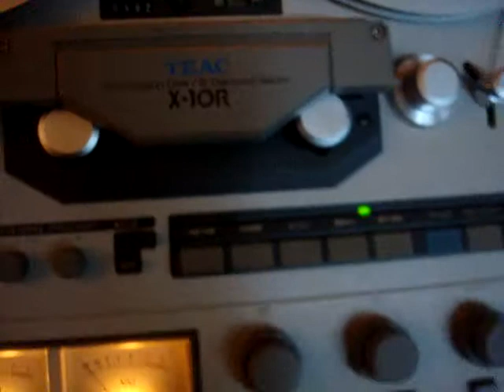TEAC X10-R REEL TO REEL PLAYER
Excellent reel to reel player, auto reverse and will record in both directions.